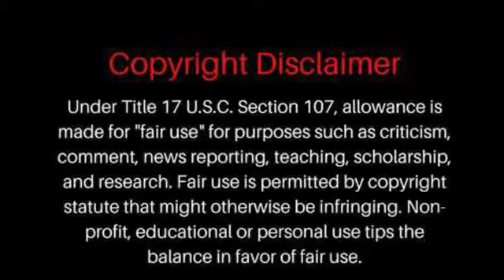Most Satisfying Food Reaction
Facebook: Vantablac Enterprise LLC, Navia Blu Property Preservation LLC, VantaEntertainment

LinkedIn: Vantablac Enterprise LLC, NaviaBlu Property Preservation LLC

NaviaBlu.com